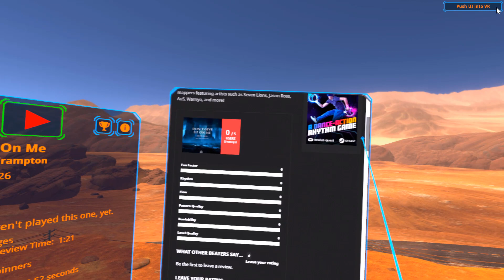BeatSaver-maps in Holodance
Holodance is a Virtual Reality rhythm game for HTC Vive, Oculus Rift + Touch and Windows VR (MR) available on Steam This is a quick video that shows how BeatSaver-maps and playlists are integrated into Holodance, and how they can be played with slicing, punching and shooting, with orbs coming in regularly from the front, or radially.